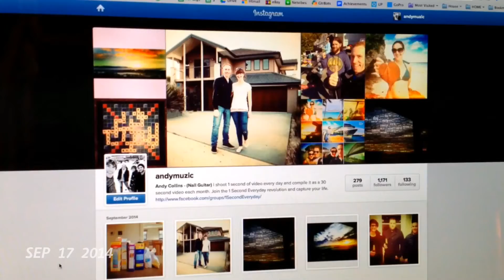September 2014 Seconds - One Second Everyday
Get the app, and share your seconds on the Facebook group each month!

September 2014 seconds